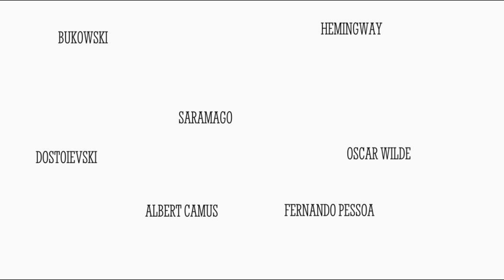Vox, Christina Dalcher | aluadelili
Espero que gostem, comentem, partilhem e subscrevam para poderem embarcar comigo nesta viagem!